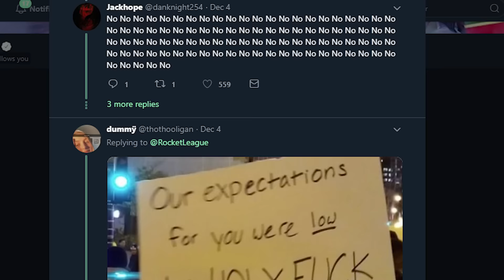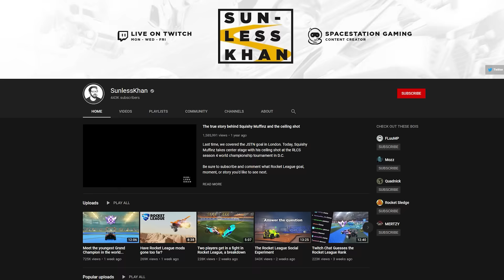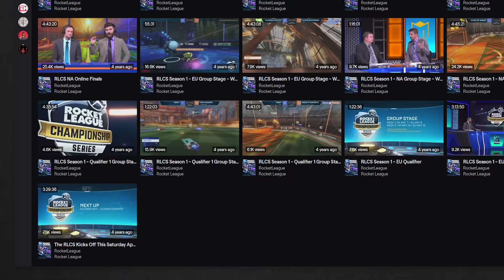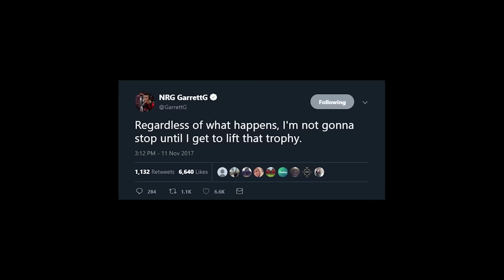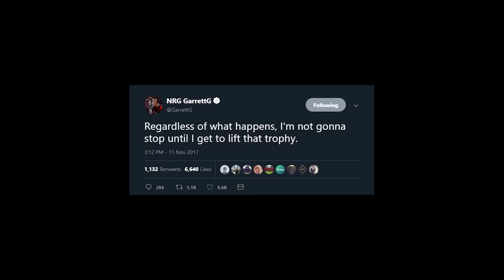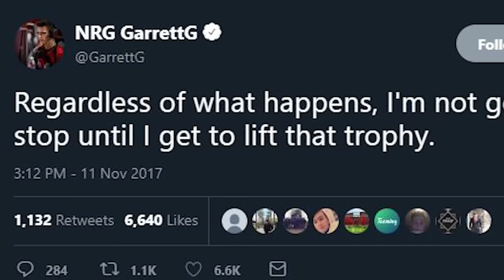The true story behind GarrettG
How one pro took 8 seasons to win RLCS...

Sources